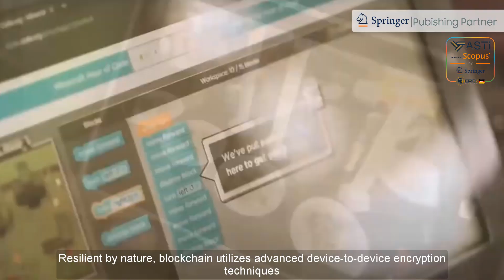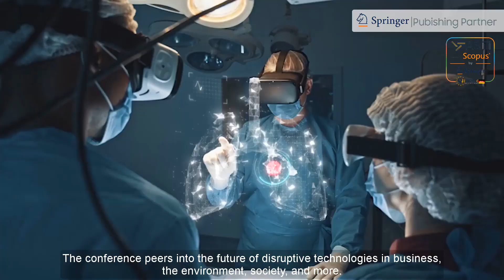Disruptive Technologies Innovations & Interdisciplinary Considerations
Discover the revolutionary nature of human beings and their ongoing quest for innovation. From the ancient inventions of the wheel and fire to the modern era of disruptive technologies, our landscapes of technology have continuously evolved. In today's world, disruptive technologies like blockchain are reshaping the way we work, communicate, and solve problems. ,in collaboration with the University of London, from the 10th to the 12th of October, as we delve into the future of disruptive technologies in business, the environment, society, and more. Explore the positive impact of disruptive technologies, such as blockchain, environmental resilience, artificial intelligence, and beyond.